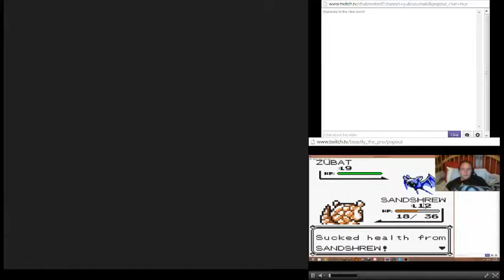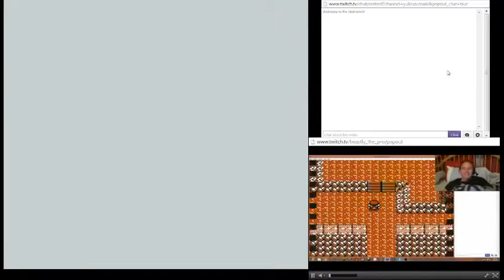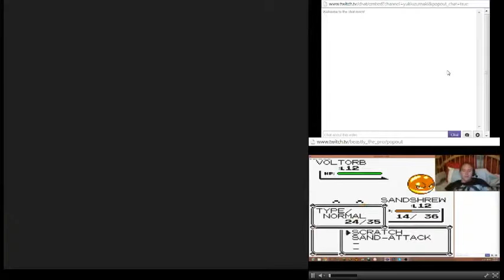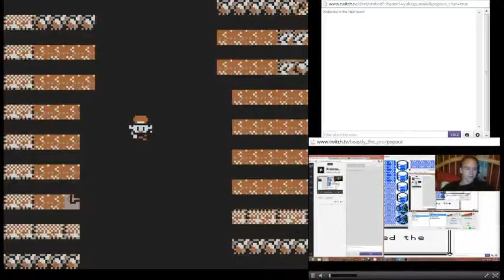Pokemon Yellow Race Part 2 (Stream)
Me and Zero are best buds